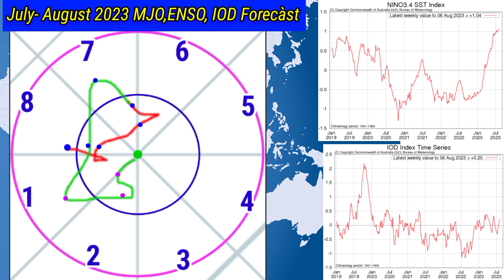20 Day RainFall Forecàst Map All India/आज से लेकर 27 अगस्त 2023 तक देशभर में कब कहां होगी वर्षा।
20 Day RainFall Forecàst Map All India/आज से लेकर 27 अगस्त 2023 तक देशभर में कब कहां होगी वर्षा जाने।
All_India_Weather Forecast
10 Day Weather Map India
15 Day RainFall map
20 Day RainFall Forecàst
25 Day Weather System Map
Skymet Weather
Mausam Station
Mausam Tak
Kolkata RainFall
IMD Bhopal
IMD Jaypur
Bangalore weather
2 Week Me Monsoon RainFall
14 Day Weather Forecast All India
5 Day RainFall map
ThandarStorm DustStorm
2023 के मानसून पर अल नीनो का असर
इंडियन ओसन डाईपोल पोजिटिव 2023 में
20 दिन तक देशभर का मौसम पूर्वानुमान
10 दिन तक कैसा रहेगा मौसम